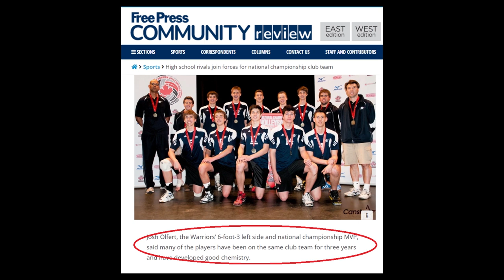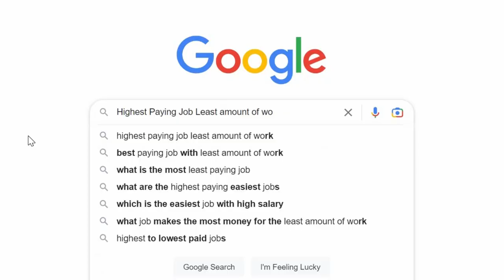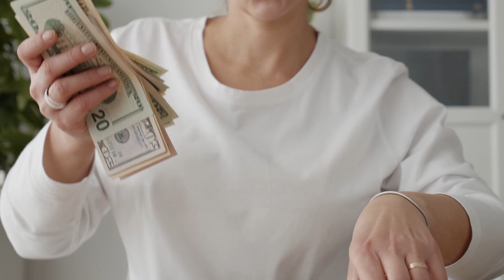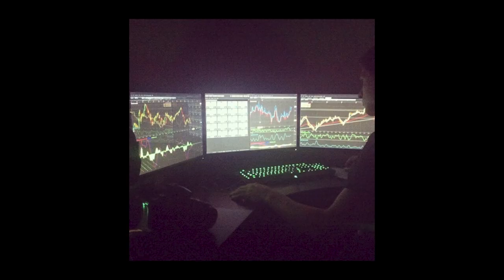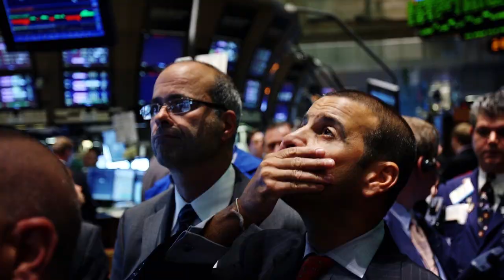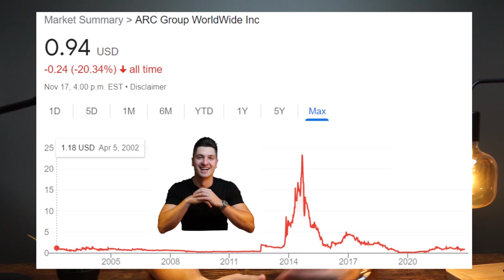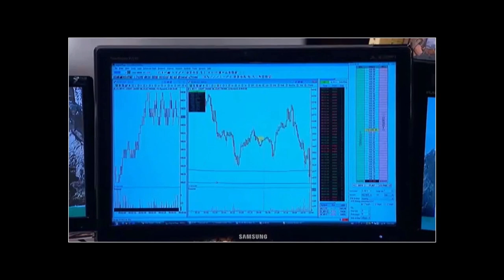How I Became A Financial Advisor (In CRAZY Detail)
Josh Olfert is a professional CFP financial advisor and the Founder of Haven Wealth Management based out of Canada. Through this channel Josh shares his knowledge of wealth accumulation, personal finance and advisor success to the world, in an effort to improve financial literacy and help everyone achieve their financial goals.

0:15 PERSONA (How my personality lead to this career)
2:46 EXCELLENCE (Becoming the best at something)
5:42 RECKONING (Realization I wasn't going anywhere)
8:50 OBSESSION (Hitting Green Lights)
24:30 REALITY SETS IN (Punched by reality)
31:04 THE GRIND (Starting Out)
37:22 Going Independent (Starting Haven)
44:09 Success & Lessons (Reflections)